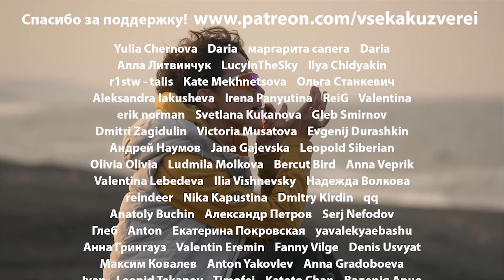Зачем мы квасим? Странная чукотская еда // "Всё как у зверей" на Чукотке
Шри-Ланка в марте, Иран на майские, Аргентина осенью, скоро выложим недорогое и близкое: апрельскую тюльпанную Калмыкию, майскую Армению и летний Алтай. Следите за обновлениями